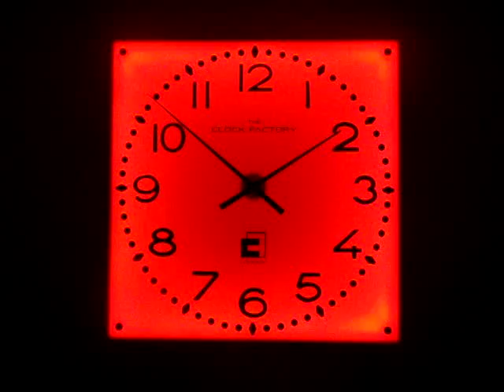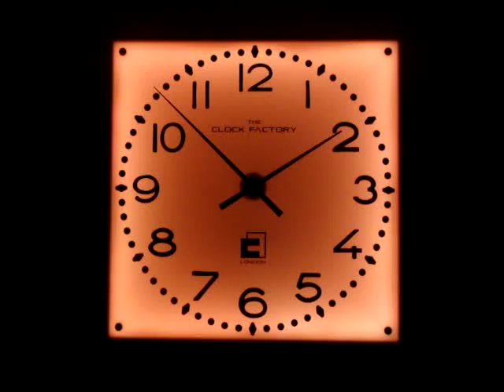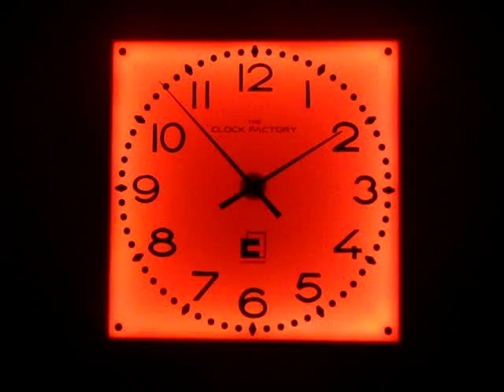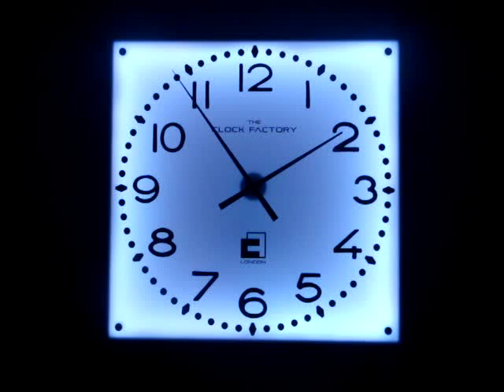Giant illuminated wall clock with remote controlled colour changing dial !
Timelight - Giant illuminated wall clock with colour changing dial ! Can be personalised with your company name or logo.

Timelight - A giant contemporary wall clock which can be remotely controlled to change colour to match the mood of your interior. An impressive 925mm square translucent perspex dial set in a 90mm deep hand crafted walnut casing and fixed with high quality polished chrome supports. Guaranteed to make a statement in any room.

Perfect for Bars, Restaurants, Clubs, Schools, Studios, Offices, Receptions, Foyers, Public Spaces and Contemporary Residential and Commercial properties.

Choose from a selection of dial designs and personalise the face with your company name,logo or branding. A great way to make your company name stand out from the crowd.

LED lighting unit ensures a wide spectrum of colours which can be controlled via a hand held remote. Powered by a high torque quartz movement for perfect time keeping. Made to order and hand crafted in the UK.

Price: £950 (Units of 10 or more £750)

Anthony Wright
THE CLOCK FACTORY - LONDON